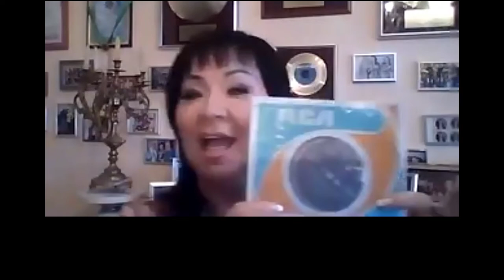Arabesque: Michaela Rose Interview 2022: Disco Music from the 70s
Arabesque was an all-girl trio formed at the height of the European disco era in 1977 in Frankfurt, West Germany. The group's changing lineup worked with the German composer Jean Frankfurter (Erich Ließmann) and became especially popular in Japan and the Soviet Union.